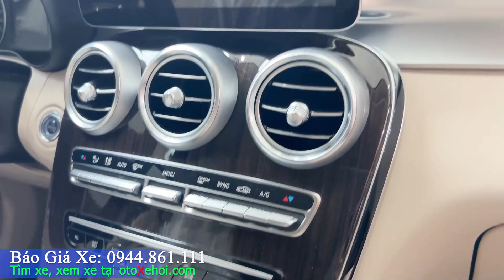Bán Mercedes GLC 200 2022 xe ô tô cũ siêu lướt 3.000km